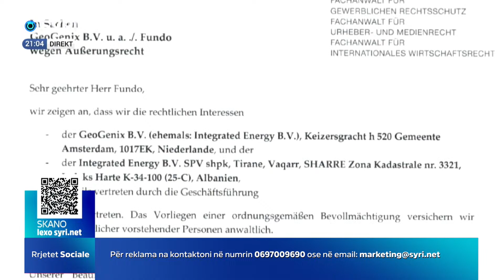Elvi Fundo: Ja si gjykatat gjermane mësuan për aferën e inceneratorëve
Të ftuar: Belind Këlliçi, Elvi Fundo, Ylli Manjani dhe Ilir Ikonomi